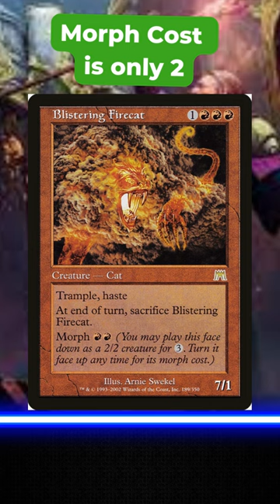"Cat III" in their Names | Best Cards for EDH | MTG